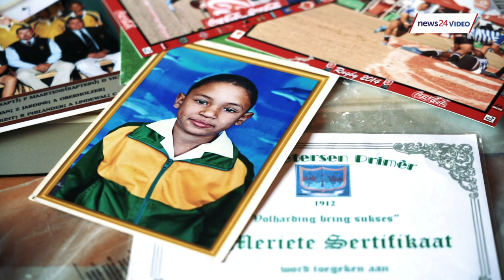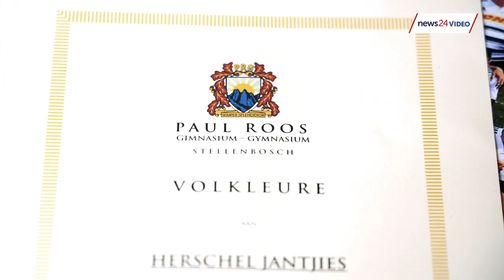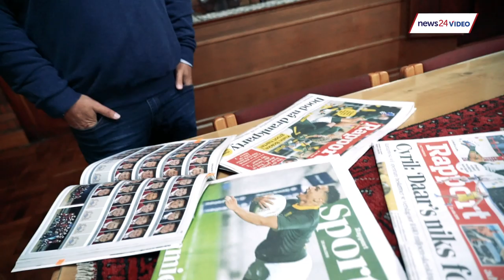WATCH: Young Jantjies told his dad 'I'm an All Black, but I'm gonna play for the Springboks one day'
After stunning Australia and New Zealand in the Springboks' latest Rugby Championship clashes, Herschel Jantjies' parents and school coaches are reflecting with pride on his success.

We trace his roots back to the Boland town of Kylemore, where his talent shone through from an early age.